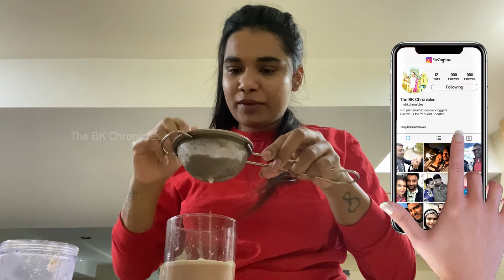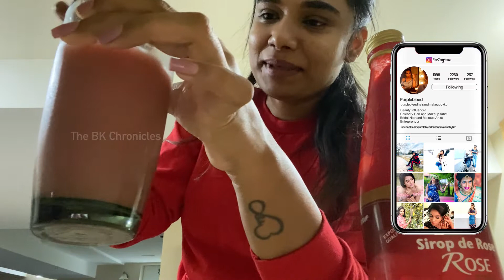Wife PRANKS Husband again with SURPRISE SNOW SHAKE 😷🤢🤮 | Tamil Couple Vlog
Look what my loving wife made me drink 😷🤢🤮

We are Bala and Karpagam (BK), a couple from Chennai, India living in Toronto, Canada. We thought we would record our experiences and share it with the world starting with the start of a new decade.

Tamil Couple, Fun Tamil Couple, Tamil Couple Prank, Wife Prank, Girlfriend Prank,